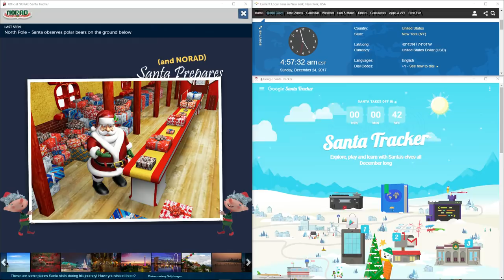2017 NORAD & Google Santa Tracker - Timelapse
Here it is! After many hours of experimenting and rendering, here's the full timelapse captured during the Santa Tracker live stream. This is the same timelapse you saw in the now inaccessible stream archive, just at a much higher quality.

The actual timelapse images were captured with Chronolapse in the .png format. After downloading 18,000 images to my laptop, I separated them into 9 parts with each image being displayed for 2ms, and those 9 parts were exported in 1080p @ 60fps. All 9 parts were combined, and I added the music in.

Music: An der schönen blauen Donau, Op. 314 by Johann Strauss II (if you watched 2001: A Space Odyssey, it's the music during the docking scene)